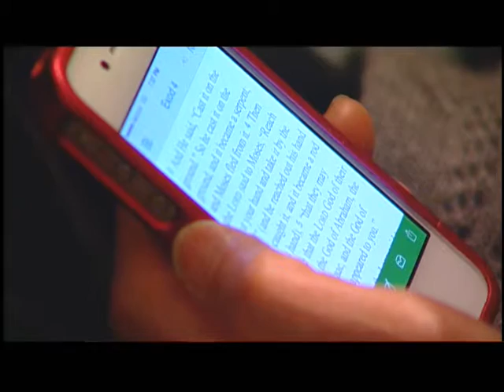Jose Rojas Preaches at the Village Church -- April 4, 2014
Welcome to the Village Church at Worship! This is a recorded live stream of a special Friday evening worship service of the Village Seventh-day Adventist Church in College Place, WA. We hope and pray that you will be blessed by worshiping with us today!

Theme song licensed through Production Garden Music. Performance music licensed through Stream by CCLI.